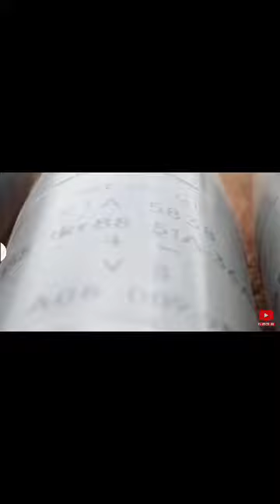HOWITZER FH-70 155-M ITALIA DIGUNAKAN UNTUK MELAWAN ARMY UKRAINIAN